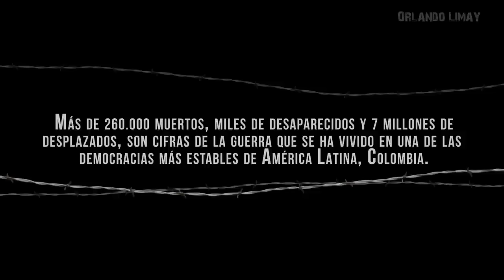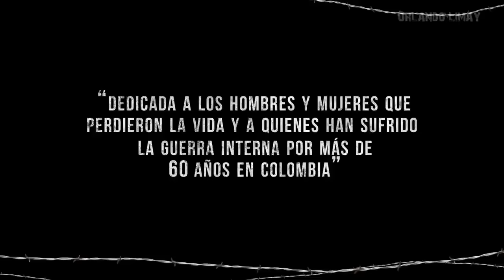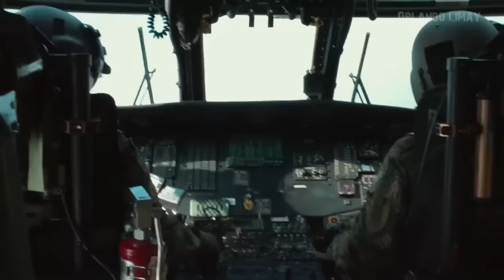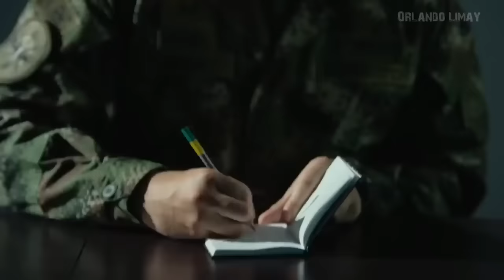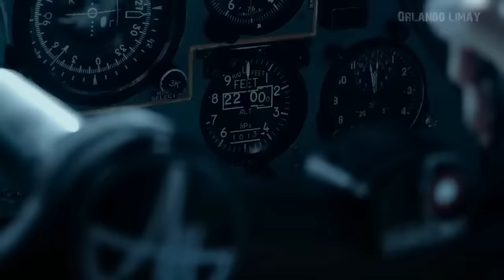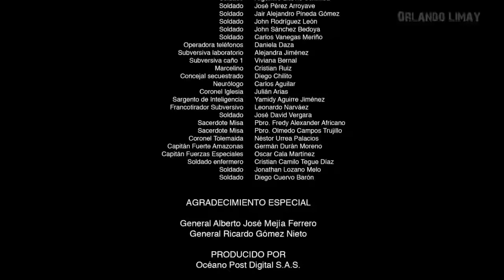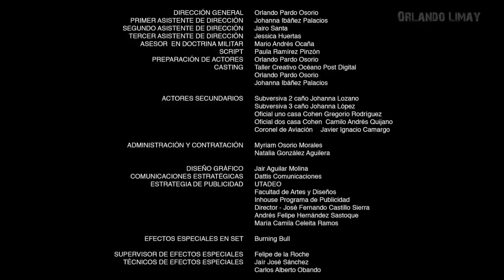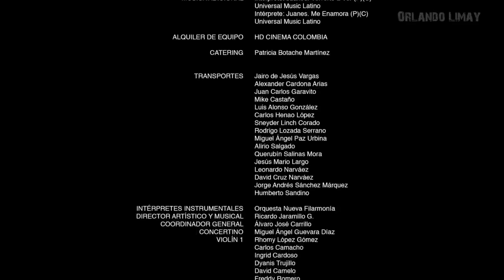alma de héroe, película en español